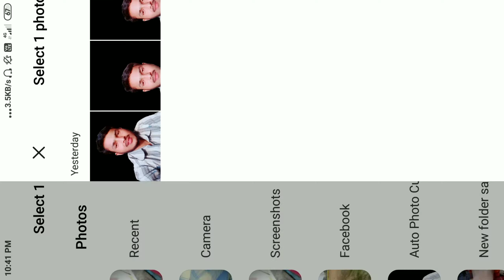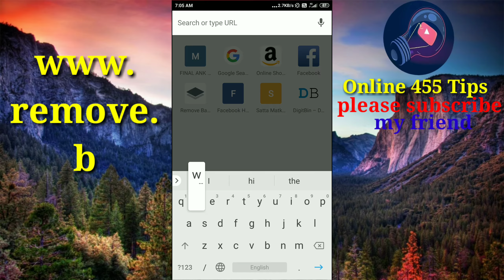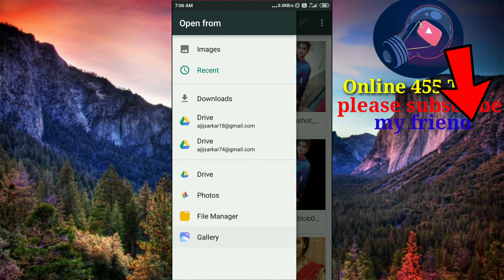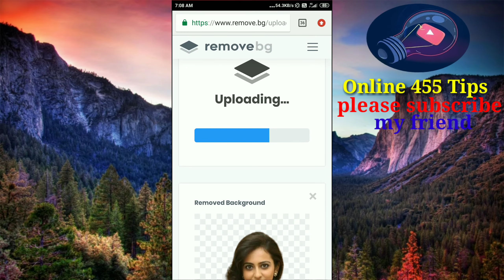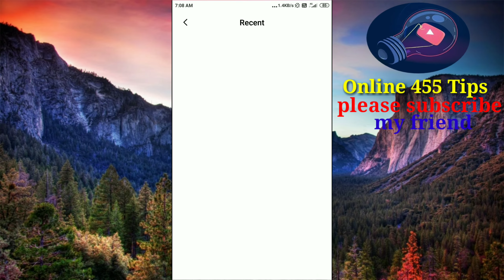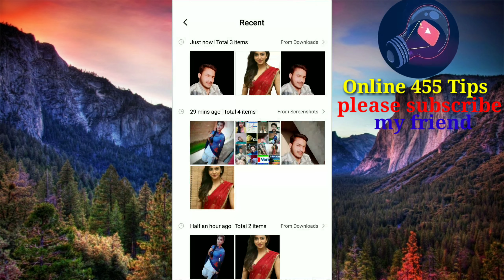এক ক্লিকেই Pnj ফটো || ৩০ সেকেন্ডে Pnj ফটো successful 💯% গ্যারান্টি 🔥🔥🔥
বন্ধুরা আমাদের ভিডিওটি স্কিপ না করে পুরো ভিডিওটি দেখুন তাহলে খুব সহজেই বুঝতে পারবেন কিংবা শিখতে পারবেন।
এক ক্লিকেই  Pnj ফটো খুব সহজে কিভাবে তৈরি করবেন।
 বন্ধুরা ভিডিওটি যদি ভালো লেগে থাকে
A R
Facebook হ্যাক করবেন কিভাবে 💯% গ্যারান্টি

My WhatsApp number friends
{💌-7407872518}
             Online 455 tips
United Bank of India ka miss call money check
How to United Bank of India miss call to balance check
How to United Bank of India ka miss call to balance check

জমির তথ্য কিভাবে বের করবেন খুব সহজে।